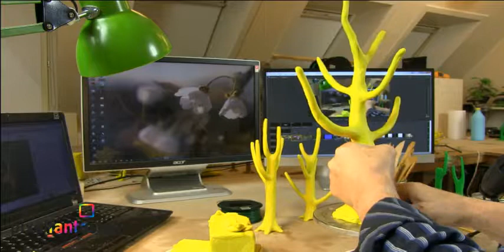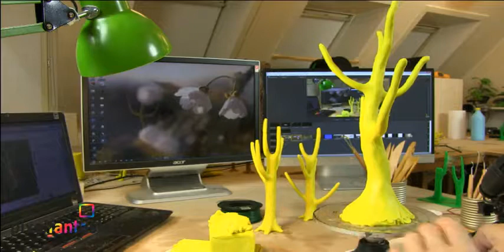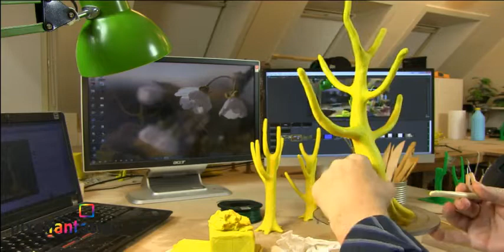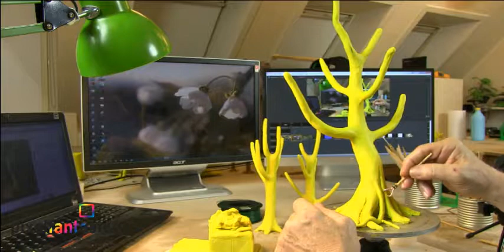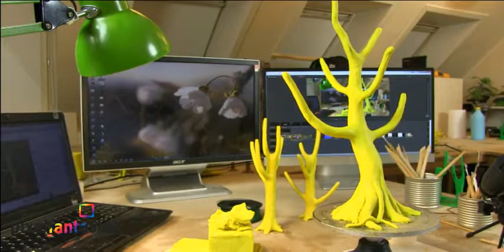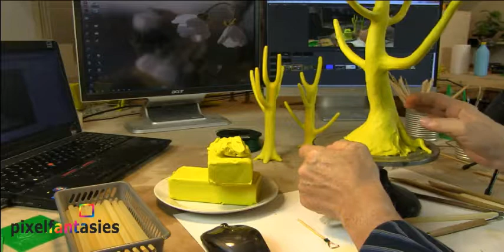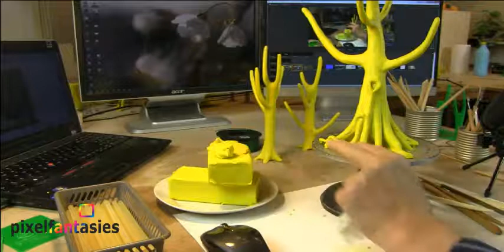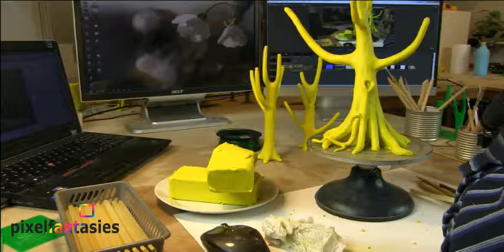Stopmotion 89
The trees grow (Follow the daily progress in a stopmotion filmmaking)